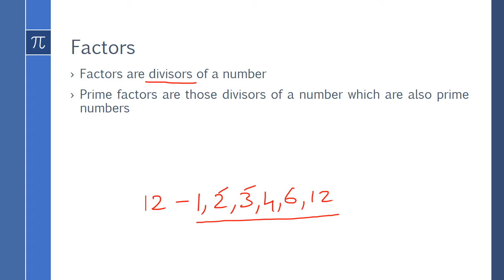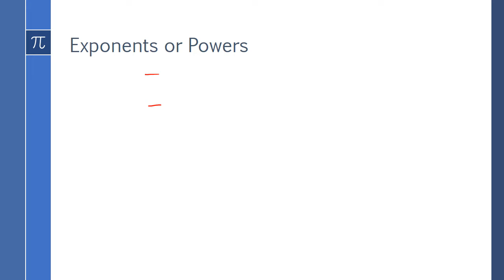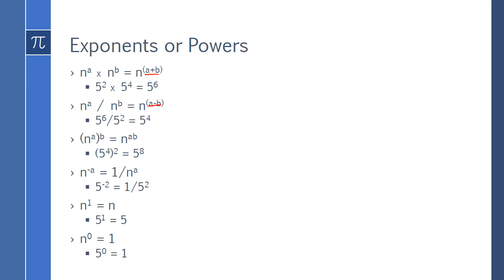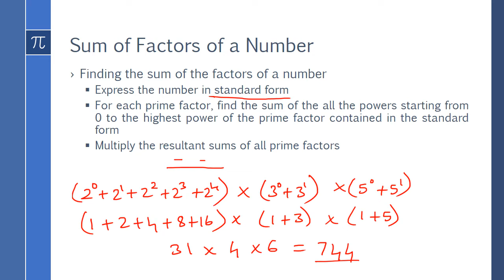Number System - Factors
This video is about the factors and the related problems